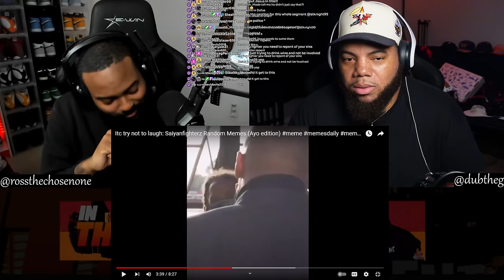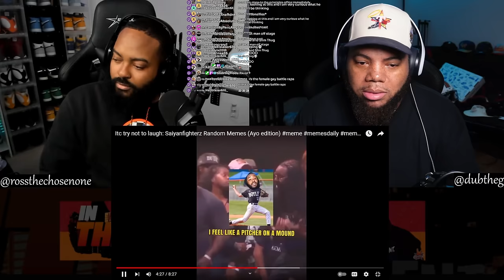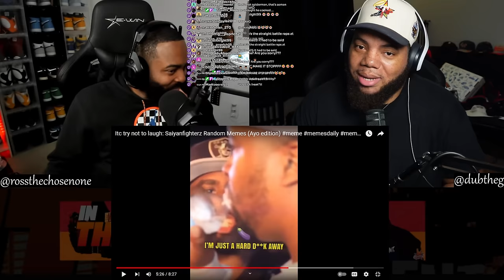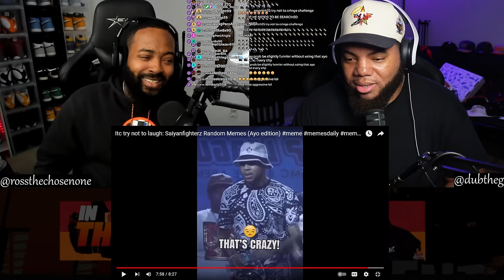INTHECLUTCH TRY NOT TO LAUGHT TO @ZSaiyan BATTLE RAP BARS AYO EDITION